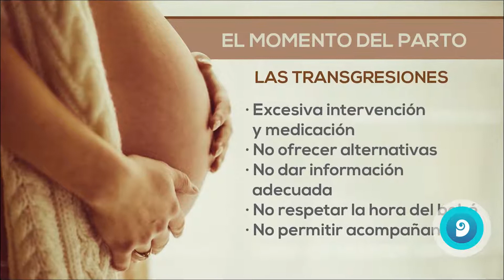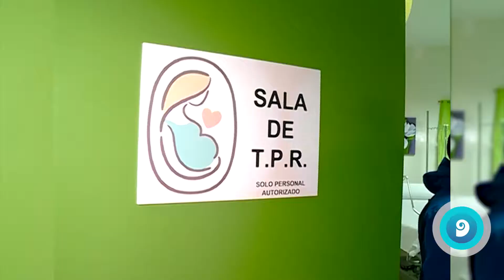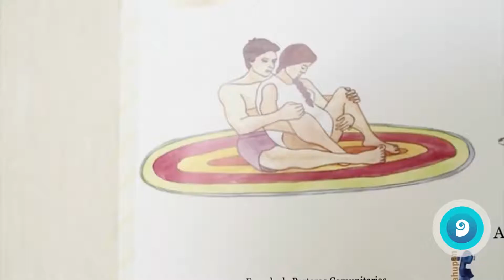Mendoza celebra la "Semana del parto respetado"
La provincia adhiere a la conmemoración que, como todos los años a nivel mundial, se festeja la tercera semana de mayo.